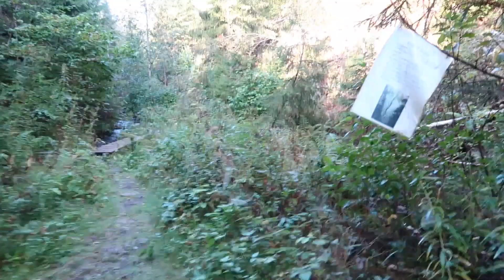Siljuknatten hikingtour 2019 - Ruths CarpeDiem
Follow me on a hiking tour to Siljuknatten in Telemark (Norway)

Topics